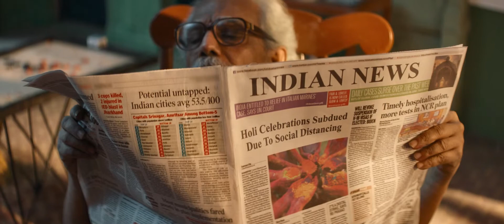Let the elderly enjoy Holi like all of us.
Our respected elderly require much needed emotional support from us.
In this holi join us to bring smiles to the faces.

This ad from SurfExcel has touched the heart of many in association with HelpAgeIndia.

Let's support Surf Excel by ordering their superb products now:

✻ Surf Excel Matic 3 in 1 Smart Shots 17 pcs, Laundry Detergent Pods
(Surf Excel)

✻ Surf Excel 3 in 1 Smart, Liquid Detergent Pack

✻ Surf Excel Matic Top Load Detergent Washing Powder

✻ Surf Excel Quick Wash Detergent Powder